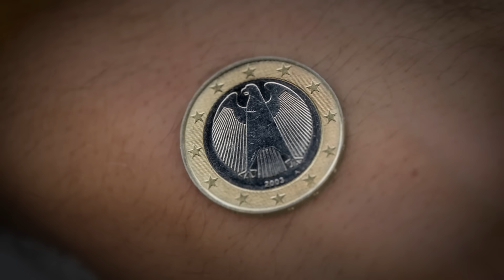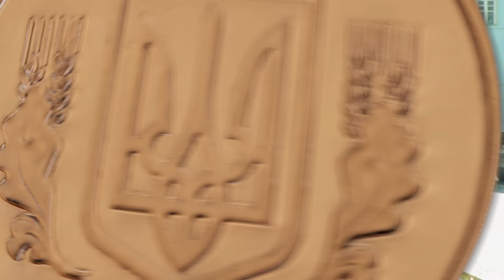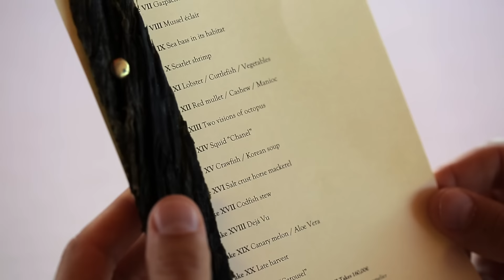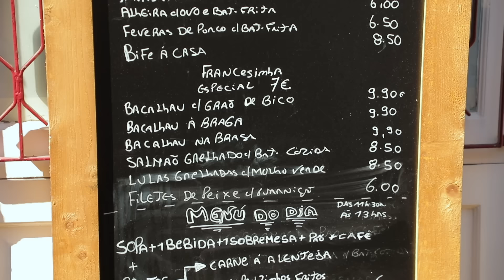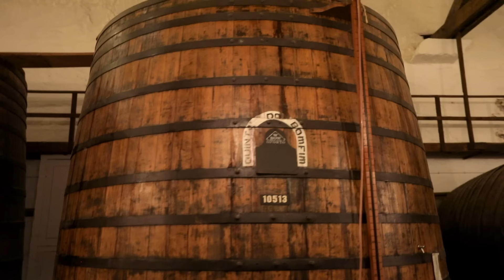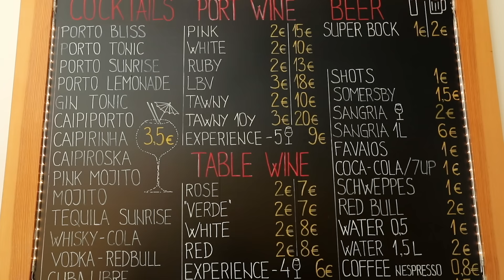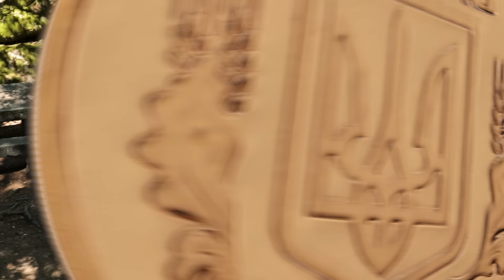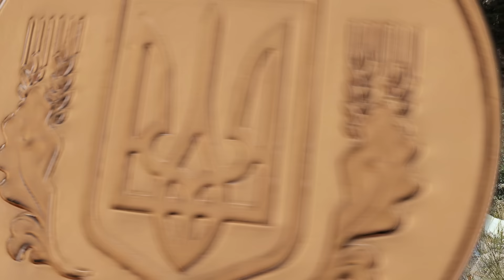Порту. Орёл и Решка. Ивлеева VS Бедняков (eng, rus sub)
Морские  ветра Португалии (Portugal) забросили Орёл и Решка. Ивлеева VS Бедняков (Heads and Tails. Ivleeva VS Bedniakov) в Порту (Porto). Порту - это уютный европейский город с узкими улочками, красивейшими плиточными фасадами домов и вкусной едой. Здесь мы попробовали тот самый известный на весь мир портвейн, прогулялись 5 километров живописной долиной реки Дору, побывали на португальском Таити и отправились на поиски редкого животного - выхухоля.

настя ивлеева андрей бедняков порту португалия